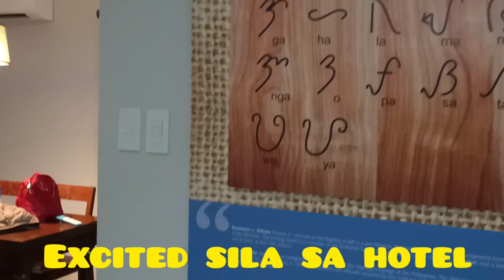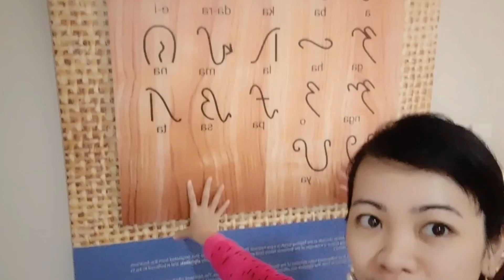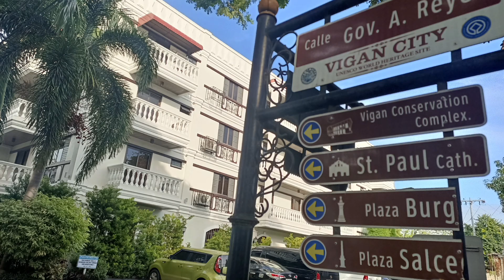Day 1 Paradores de Vigan Hotel